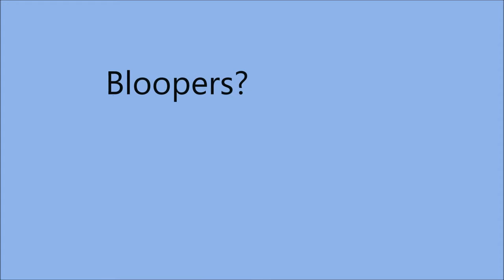The Fault in Our Trampoline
Nina appears on the vlog for the very first time.
I jump on a trampoline for the first time in years. (FYI VERY SCARY)
we talk about John Green's novel that was made into a movie The Fault in Our Stars.
oh and Vlog Saturday happened on a Sunday but was posted on a Monday